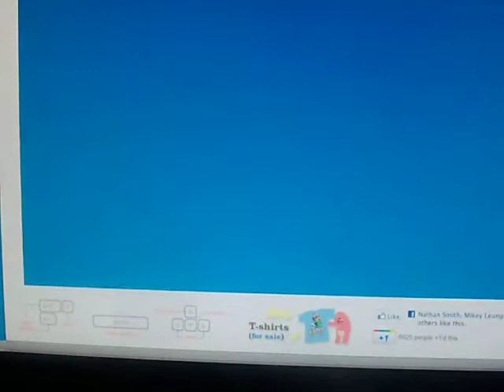Happy Wheels Replay #1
Playing Happy Wheels on Total Jerkface.com, this game is really fun